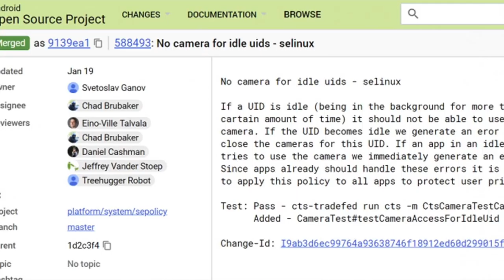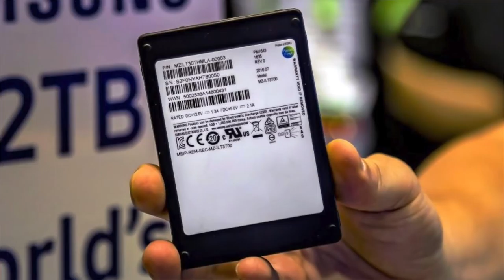Amanz24 - Galaxy S9 Melepasi SIRIM, Redmi 5 2GB RAM, AMD Ryzen Mobile Malaysia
Samsung akan melancarkan Galaxy S9 pada acara Mobile World Congress 2018 minggu hadapan dan ia sudahpun kini melepasi SIRIM. Ia dikatakan akan mengekalkan rekaan bingkai nipis selain menawarkan bukaan aperture kamera yang boleh diubah.

Seterusnya, Android P kini dilaporkan mampu untuk menghalang aplikasi untuk mengakses kamera dan mikrofon apabila tidak digunakan.

Samsung kini telah melancarkan storan SSD SAS (Serial Attached SCSI) melalui PM1643 sengan saiz 30.72TB dan kelajuan 12Gbps.

Manakala untuk AMD Malaysia pula, APU AMD Ryzen Mobile yang akan dimuatkan dalam peranti laptop bakal diumumkan pada minggu hadapan melalui pengenalan dua buah laptop baru.

Akhir sekali, Xiaomi Malaysia akan menawarkan Redmi 5 versi 2GB RAM dan storan 16GB pada Jumaat ini, bersama Redmi 5 Plus dengan 4GB RAM dan storan 64GB, yang mana harganya bakal diumumkan pada hari jualan Redmi 5 ini.

Segalanya anda perlu tahu Xiaomi Redmi 5 Plus (Xiaomi Redmi Note 5) di Malaysia - Harga, prestasi, benchmark, gaming, review, spec, commercial, release

Pengulas:
• Fazli Halim: